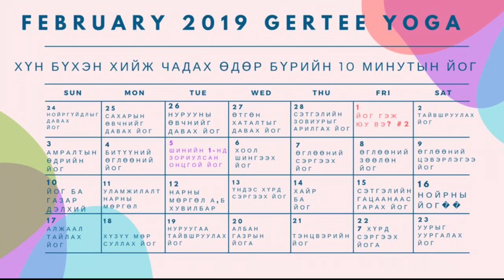Day 9 - Өглөөний Цэвэрлэгээ Йог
Сайн байцгаана уу! Өнөөдрийн хичээлдээ йогийн блок эсвэл сандал түших зүйл байвал өөрт ойрхон бэлдээрэй!